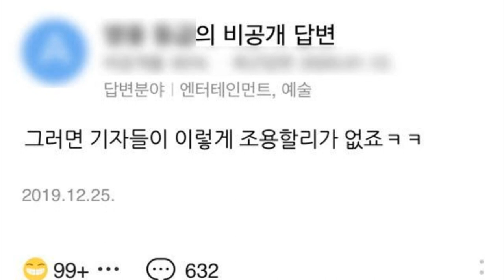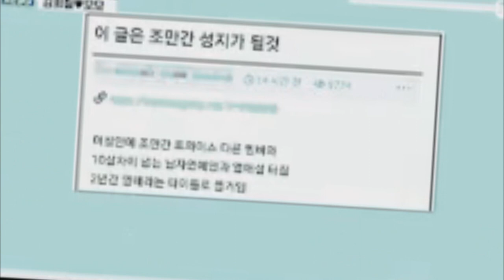ESTO es lo que ganaron los miembros de BTS en los PREMIOS! HACEN predicciones sobre los IDOLS!